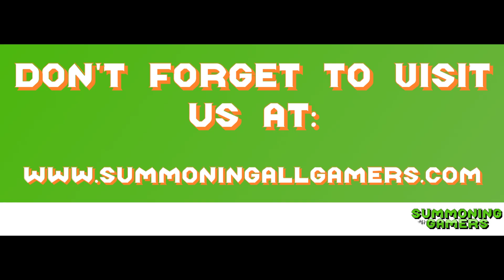Dark Souls II Scholar of The First Sin Scorpioness Najka Boss Battle